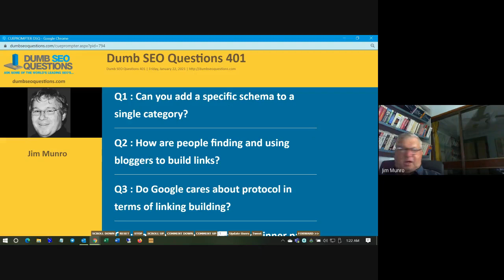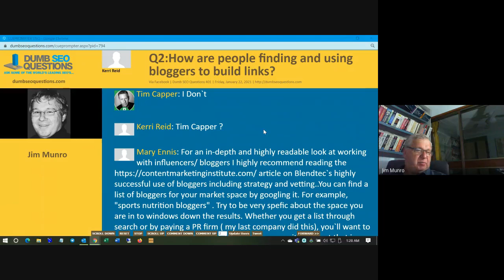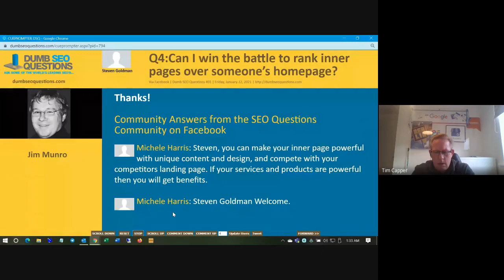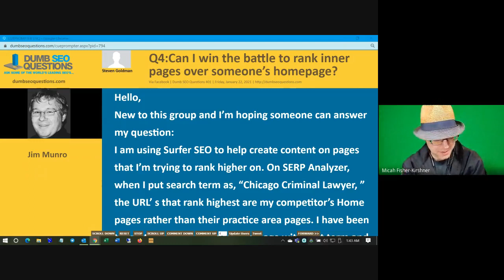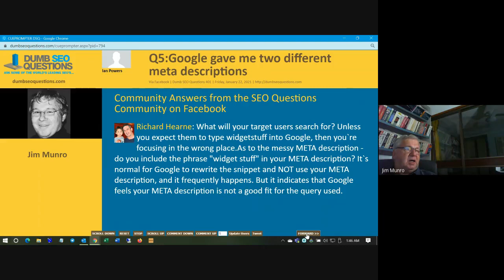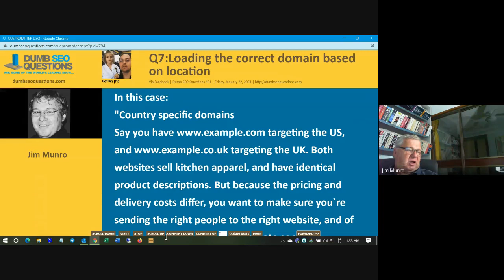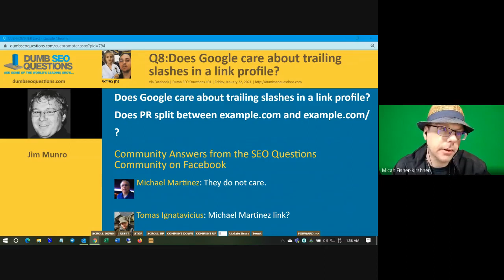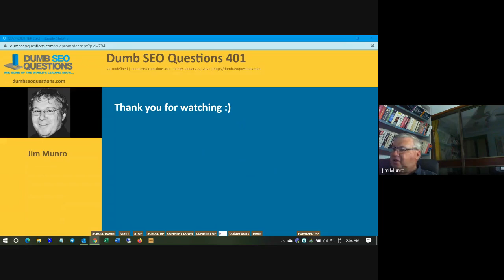Dumb SEO Questions 401.